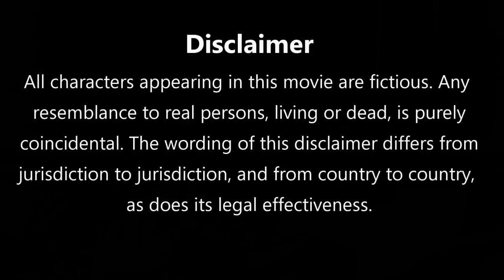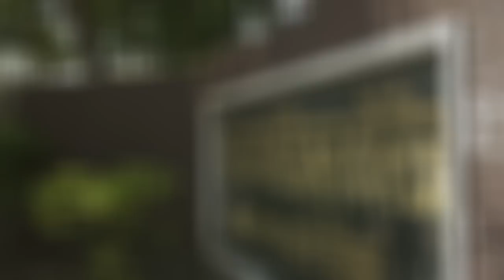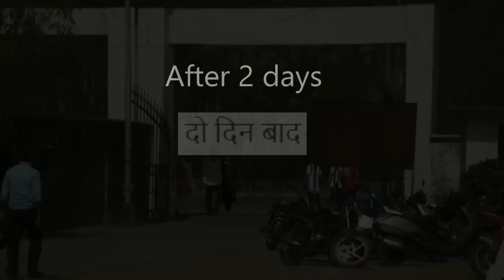IAPSM - World TB Day 2018 || END TB TODAY ELSE REGRET TOMORROW || GMC Haldwani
END TB TODAY ELSE REGRET TOMORROW

This video gives a brief description on the effect of TB on mental and social life of an individual.
This video has been shot in local language of Uttrakhand (Garhwali).
It describes about a 20 yr old boy suffering from TB and how it affects his life. It also describes about the awareness of TB.

Name of college - GMC haldwani
Designation - 3rd Proff MBBS
State - Uttrakhand

Mohd. Aadil
Aman Agarwal
Mohd. Saquib Ali
Mayank Sharma
Mansi Dhiman
Geetanjali Joshi
Pratishtha Naudiyal
Nidhi Goswami
Akshay Katyura
Yogesh Joshi